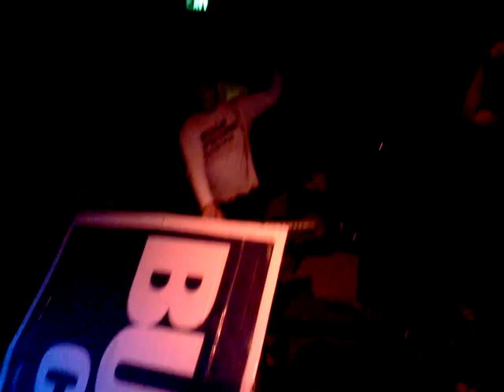NIrvano Encore the people want more September 11th, 2011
Opening for 3 doors down.